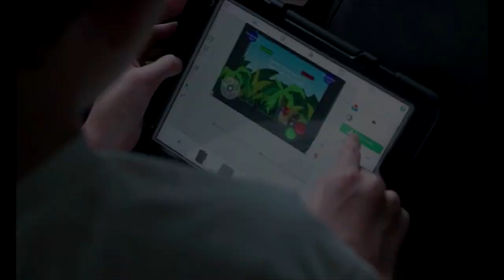What's YOUR story? Scribers World™!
Giving us a safe virtual playground to Create. Connect. Collaborate. is the essence of Global Scribes. We are Scribers. We share our life stories from on and off the tech grid and build global friendships along the way. With 4 Steps (some monthly, some annually), Core Call (weekly video conference call) & daily communication– we can connect to one another 24/7–on our own time.  We are proud to be Scribers and can't wait for SCRIBERS WORLD™!!!

 About Global Scribes: Youth Uniting Nations:
Global Scribes™ is a nonprofit organization which fosters global unity by connecting youth to build cultural understanding and a worldwide community through the power of the written creative expression. Create. Connect. Collaborate.